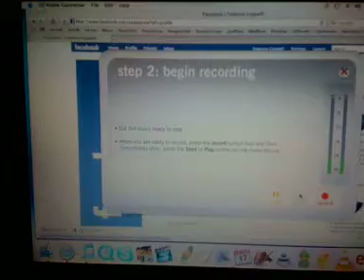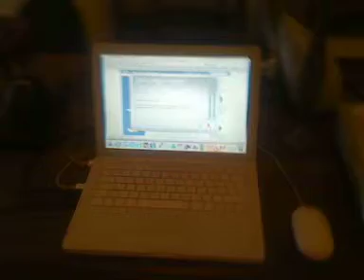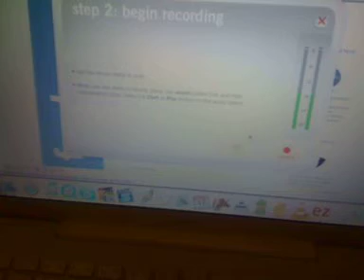ION USB Turntable + MacBook + HotAir Inflatable [HD]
★ The Kappa's Zone ★